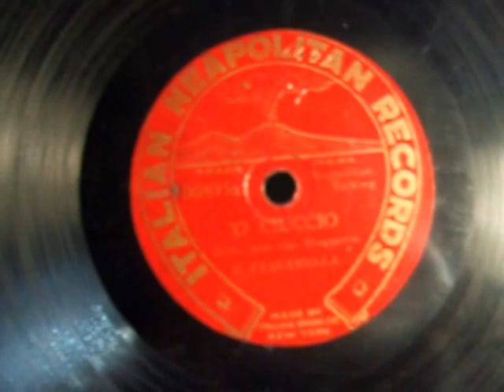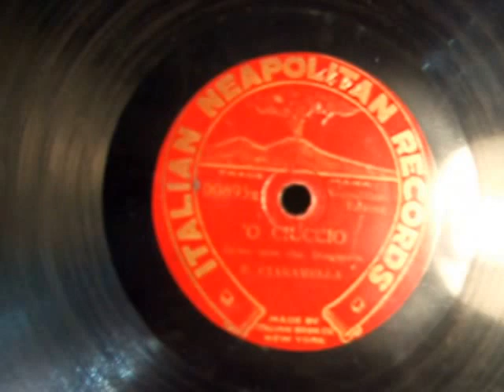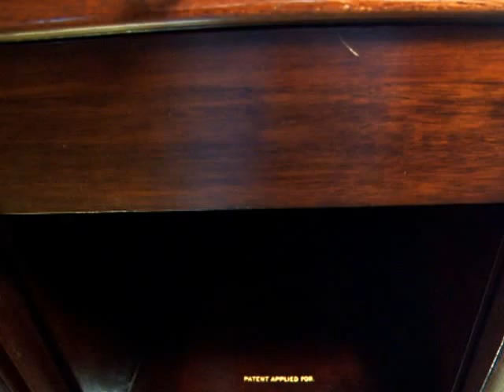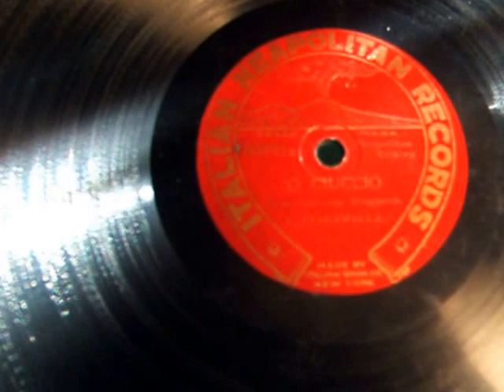O Ciuccio che Disgrazia - R. Claramella - Italian Neapolitan Record - 1920's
Here is an interesting Italian, Neapolitan Comedy record from I believe the 1920's, all about a man, R. Claramella and his naughty Donkey Ciuccio.  the full title looks like 'O Ciuccio Bena? Mio che disgrazia. At the top middle of this gold and red labeled record is an erupting volcano and at the bottom it says, made by the Italian Book Co. New York. I would appreciate any information anyone can give me on the meaning of the title, any history of the label and the Italian Book Company, and who actually pressed these records. Thanks so much in advance.